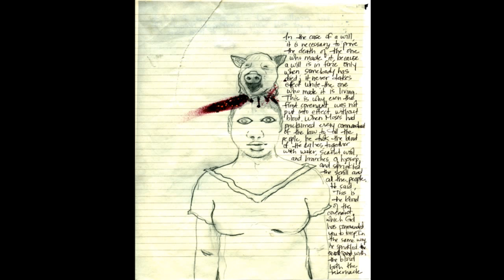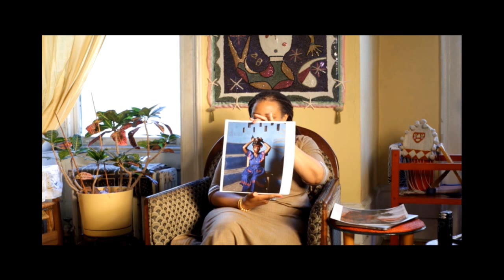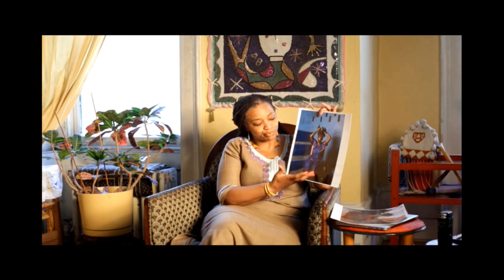Artist Talk: Deana Lawson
The New York–based photographer discusses her work on view in the inaugural exhibition of the Ruttenberg Contemporary Photography Series at the Art Institute of Chicago. Recorded 10/15/15.